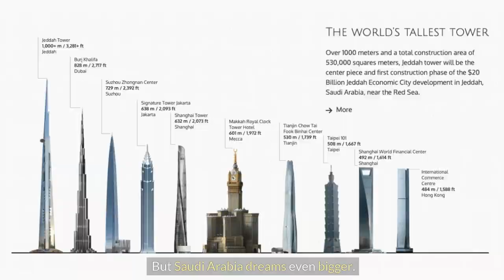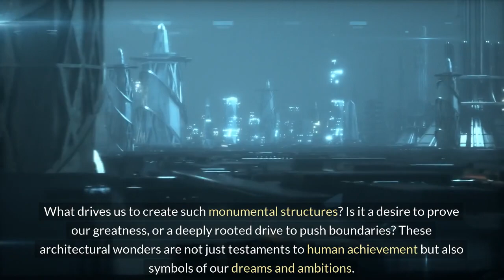"the Race to the Sky: Saudi Arabia's Plan for the World's Tallest Building"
In a compelling journey through architectural history, this video explores humanity's obsession with building ever taller structures, from the medieval Lincoln Cathedral that once dwarfed the Great Pyramid of Giza, to the modern marvels of the Empire State Building and the Burj Khalifa. Saudi Arabia's ambitious plan to eclipse all past records with a nearly 2-kilometer-high tower is at the heart of the narrative. This exploration is not just about reaching new heights but also reflects on the motivations behind these monumental endeavors and their implications for the future. Viewers are encouraged to share their thoughts on whether this pursuit of the skies is a noble quest or a misplaced priority.